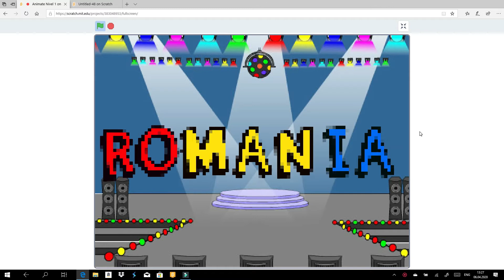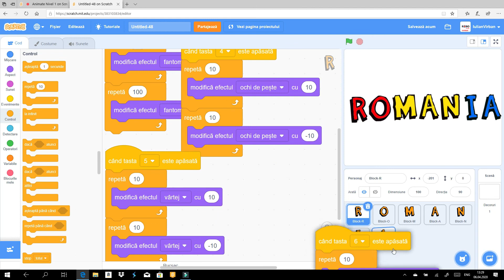CURS SCRATCH - ANIMATII - EFECT #6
Curs Scratch. Lectia ANIMA UN NUME. Video INTRODUCERE